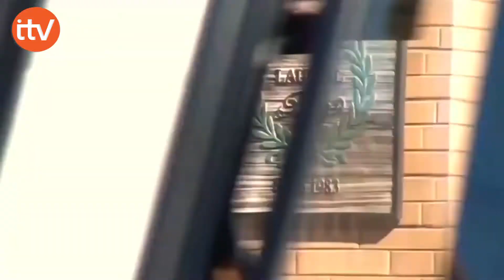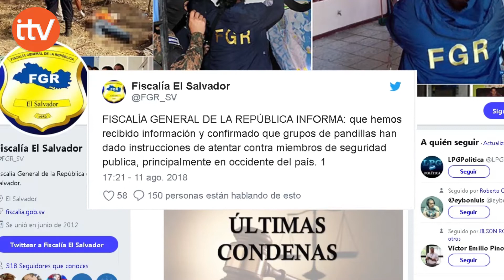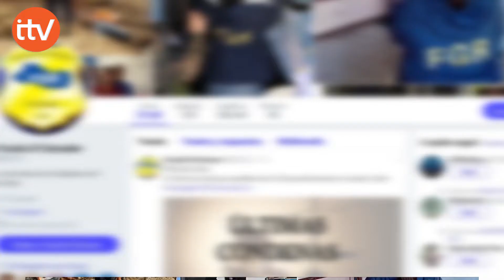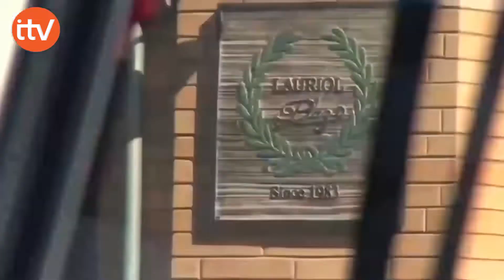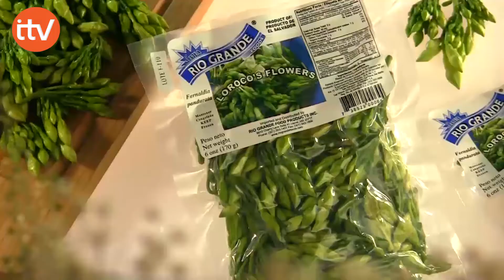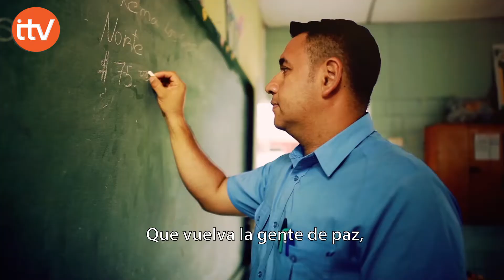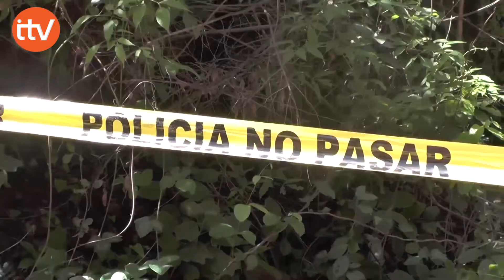ITV NOTICIAS MARTES 14 DE AGOSTO DE 2018